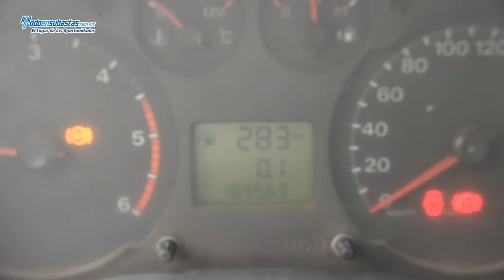Ford / Transit Pasajeros / 2010